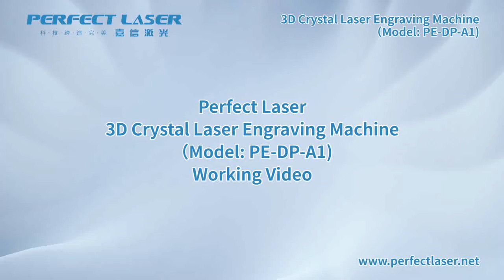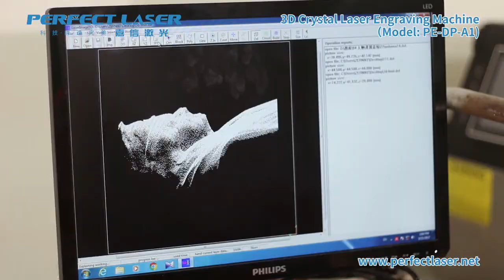Perfect Laser 3D Crystal Laser Engraving Machine Working Video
Product Introduction
Perfect Laser 3D crystal engraving machine mainly process inside of crystal and glass material.
By adding a 3D camera to take the 3D portraits on the human body, and through the laser inner carving technology make beam dots inside of crystal, 3D crystal engraving machine can create many dots to form a 3D human images.
This type of 3D crystal engraving machine use the imported air cooling laser system, so 3D crystal engraving machine not only greatly increased the speed of engraving, but also with small light point, carving out digital images of high profile distinctive characteristic, good stability and easy maintain, Suitable for large shopping malls, tourist resort and the place of big population like that make the personalized portrait production.
Due to 3D crystal engraving machine's various features and application, it also can be called crystal engraving machine.
Perfect Laser (Wuhan) Co., Ltd.

Address: HengRuiChuangZhi Technology Park,No 13,
YangQiaoHu Road, Jiangxia District, Wuhan City, China
International Dep. Ms. Helen (Sales Manager)
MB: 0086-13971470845